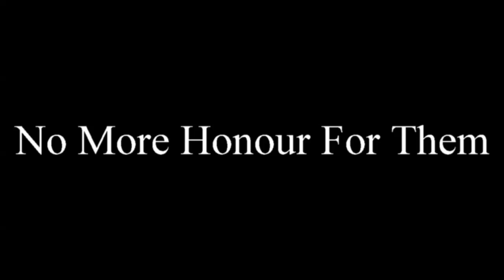For Honor: NO HONOUR, NO RESPECT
Don't be dishonourable.